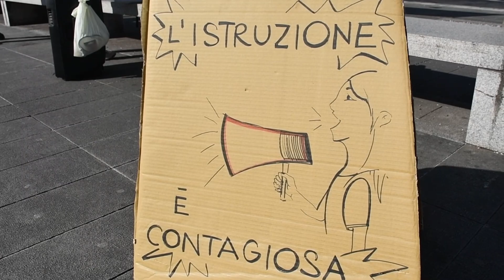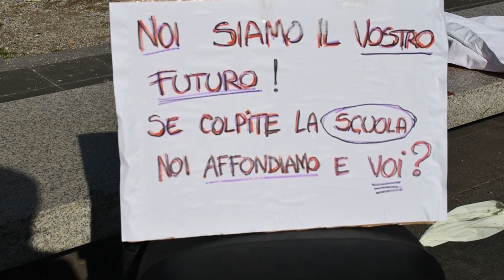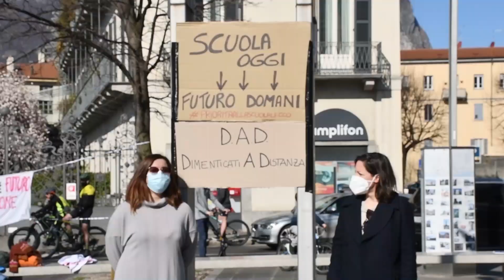LECCONOTIZIE - Scuola, genitori e insegnanti in piazza a Lecco contro la DAD